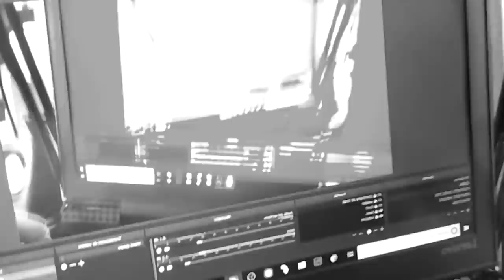Consigo el Mejor PC del MUNDO y Tengo +6000 FPS en Fortnite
Chavales hoy os traigo Consigo el Mejor PC del MUNDO y Tengo +6000 FPS en Fortnite , espero que os encante este video, y que sobretodo os suscribais y le deis a like.

1️⃣ No te afecta el modo lento del chat!
2️⃣ Emoticonos exclusivos para el chat!
3️⃣ Placa exclusiva junto a tu nombre cuando escribes en el chat!
4️⃣ Tenerme agregado en Play o Epic Games.

💰 TOP DONATOR 💰

🥇NuclearGecko74 - 67,04€
🥈yun_ior 14 - 4€
🥉ARIZMITO - 4€

Lα cσpiα dε εstε vidεσ y miniαtuяα,
sεяα dεnunciαdα.
Tσdσs lσs Dεяεcнσs Rεsεяvαdσs.